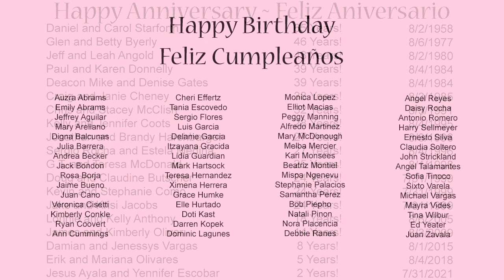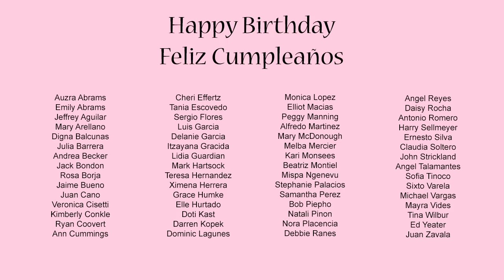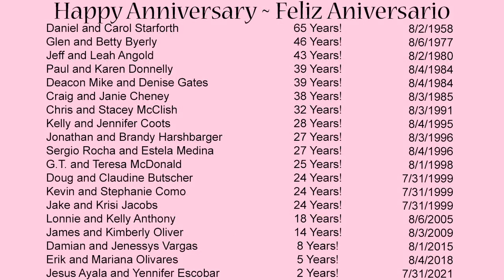July 30, 2023 - Sunday Mass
Sunday, July 30, 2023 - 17th Sunday in Ordinary Time

We apologize for the technical issues with Father's microphone this morning. The microphone at the ambo is working fine - you will be able to hear the readings and homily.